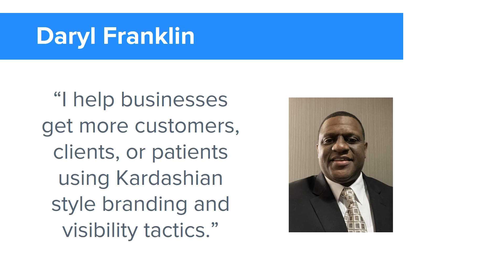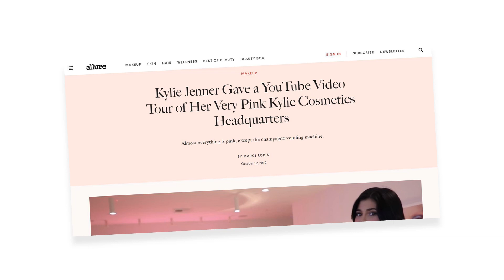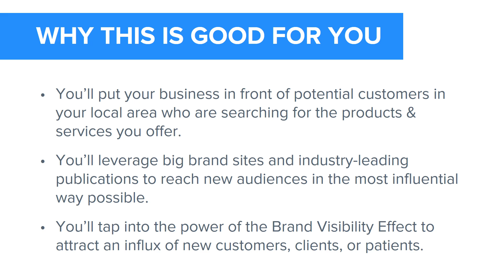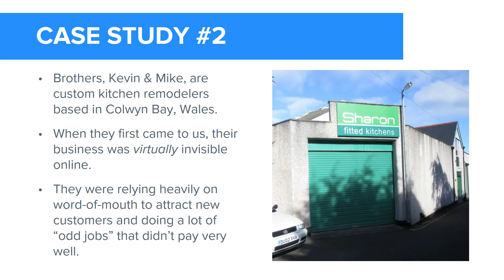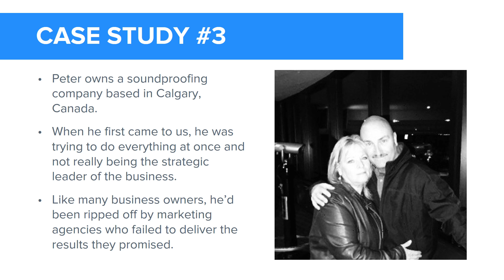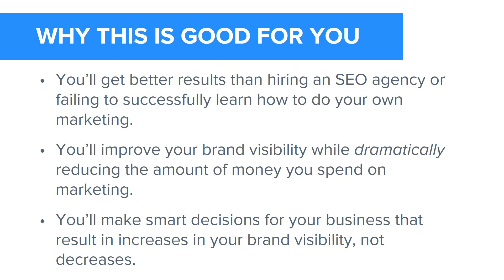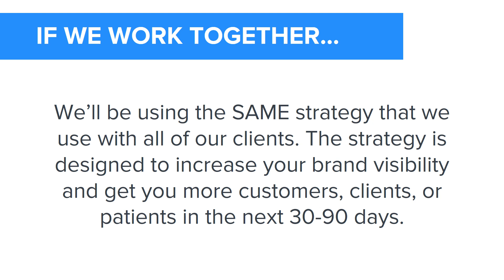FranklinBuzz com Local Business Owners Advertising SlideDeck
This is for local business owners who want to attract more customers, clients, or patients specifically for the products and services that make them the most money for the least effort, and give them the most fulfilment.
How You Can Attract More
Customers, Clients, Or Patients
In The Next 90 Days… Without
Changing A Single Thing In
Your Business!